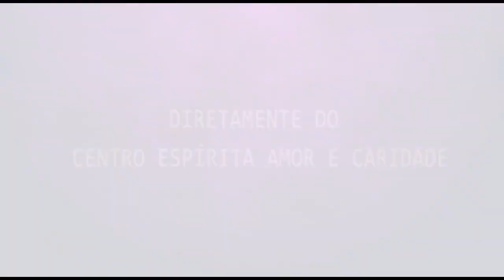Palestra Espírita - Dalton Morales - Bem aventurados os que tem puro o coração.